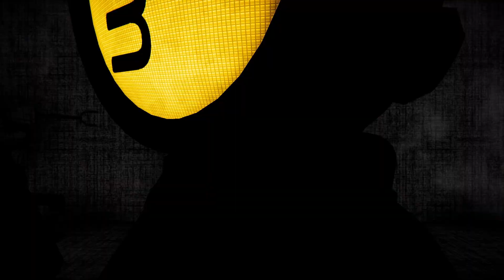Content Warning : I Got a Warning for this Content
Content warning got me acting up, The worms in my brain got me saying stuff I shouldn't be saying. I had to take out some clips because YouTube apparently doesn't like 2 guys showing their affection for each other

Tusken.

Zock